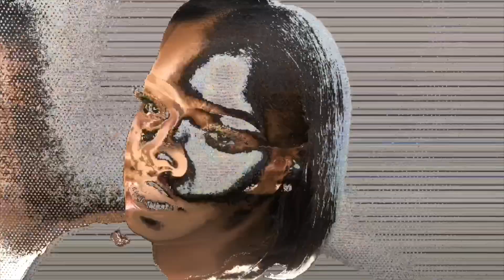NEON SUMMER MAKEUP LOOK//COLLAB// WORLDS MOST FULL COVERAGE FOUNDATION!! OLIVEA KAHLELA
I hope you loveeeed this look as much as I did!

Support my Friend Brit!!